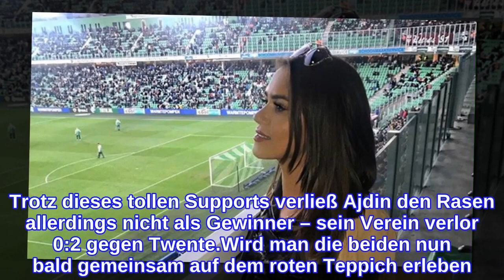Neue Spielerfrau? Jessica Paszka supportet Freund im Stadion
Süßer Liebes-Support von Jessica Paszka (28)! Die Bachelorette von 2017 ließ vor knapp zwei Monaten die Beziehungs-Bombe platzen: Nach der Paar-Pleite mit Musiker David Friedrich (28) ist sie offiziell wieder vergeben. Wer der neue Mann an ihrer Seite ist, verriet die Influencerin nicht, doch mehrere Schnappschüsse zeigen sie Hand in Hand mit dem Profi-Fußballer Ajdin Hrustic (22). Und Jessica geht in ihrer Rolle als Spielerfrau voll auf: Die 28-Jährige unterstützte ihren Freund bei seinem letzten Spiel im Stadion!Ajdin spielt für den niederländischen Verein FC Groningen, der am Donnerstag gegen den FC Twente spielte. In den Rängen saßen nicht nur jede Menge Fans der Kicker-Klubs, sondern auch Jessica. Auf ihrem Instagram-Account teilte die Essenerin einen Pic von ihrem Stadion-Besuch – dazu schrieb sie: "Ich unterstütze dich" und unterstrich ihre Message mit einem Herz-Emoji. Trotz dieses tollen Supports verließ Ajdin den Rasen allerdings nicht als Gewinner – sein Verein verlor 0:2 gegen Twente.Wird man die beiden nun bald gemeinsam auf dem roten Teppich erleben? Wohl eher nicht – und zwar aus einem ganz bestimmten Grund: "Mein Freund will nicht in die Öffentlichkeit, das macht vieles einfacher", erzählte Jessi in einem Interview.Tipps für Promiflash?